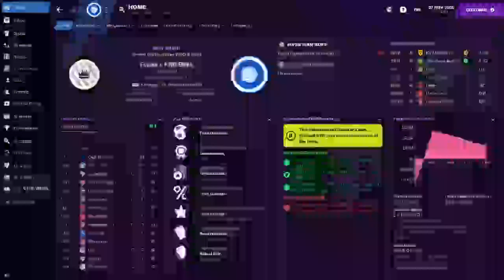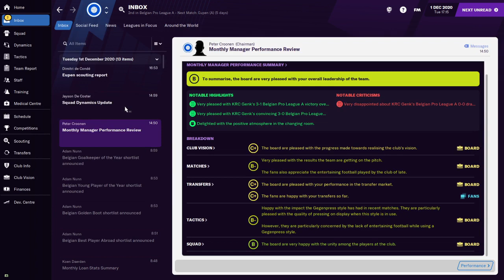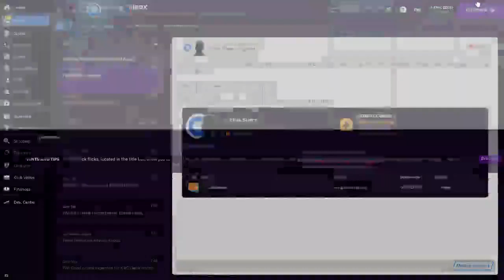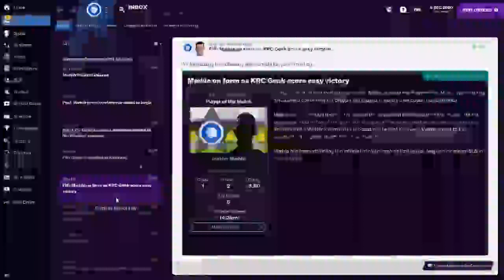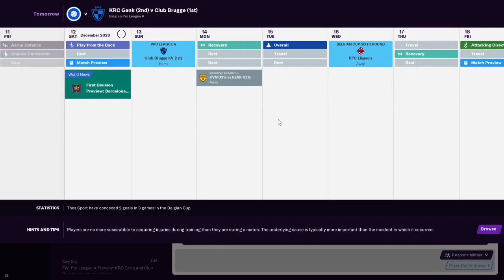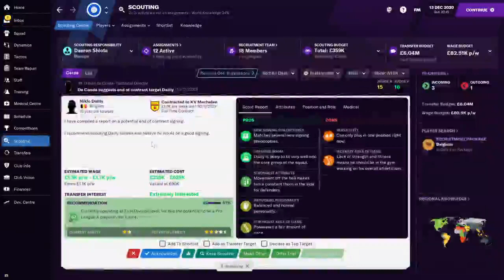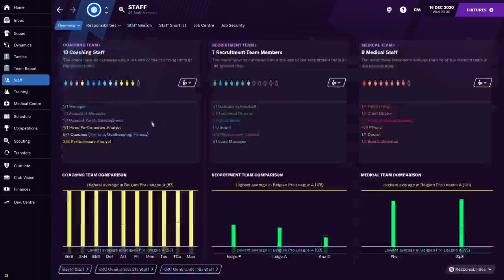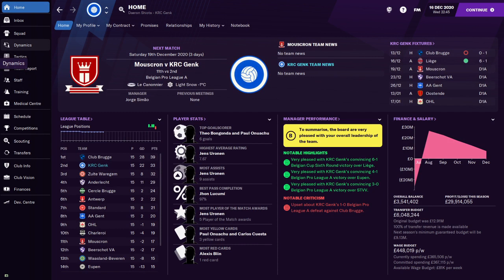Football Manager 2021 with Mill part 5